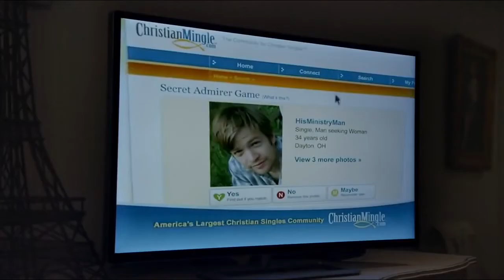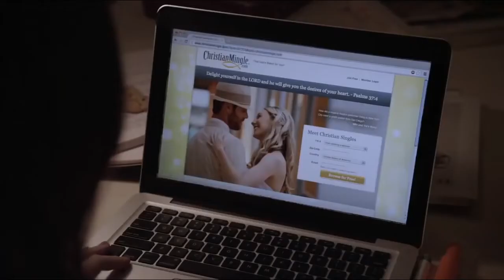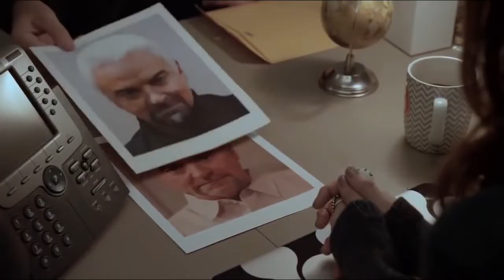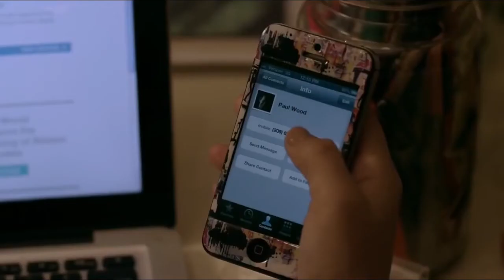Christian Mingle Movie - FlamingDonkey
Thank you for waiting so long!

If the audio sounds drastically different in some parts, its because I removed my room's curtain and threw it out without realizing that it would make it sound like im recording in the bathroom, so I had to drape a blanket over me and the mic to make it sound alright lol.